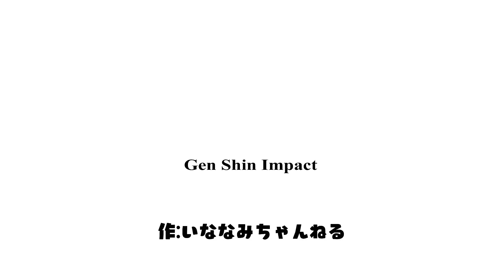【原神アニメ】Poor Kamisato vs Kimono!!神里パワーメイクアップ／将軍ソードジャスティス【Genshin anime】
It's a poor English subtitle, but please enjoy it!　No repost my video (detail

以下の元ネタがわかる人が100万人いたら
タル/シニョ/スカでファデュイのアニメOP作ります。

ファデュイKOS 主題歌「KOS」
ファデュイは悪役なのよ気をつけなさい
雪国に生まれたら慎みなさい
相棒づらしていても　心の中は
悪役で牙をむく　そういうものよ
タルタルだけは大丈夫だなんて
うっかり信じたら　だめだめ　だめ　だめだめよ
K・O・S(公子)K・O・S(公子)
ほらほら呼んでいるわ
今日もまた空と 蛍がピンチ

分かりにくいネタを毎度毎度すみません。
ほんともう 私からも強く言っておきますんで。ええ。

※音声について(Voice actor)
トーマ/タルタリヤ(Thoma & Tartaglia)：INANAMI(twitter @inanami27)
ファデュイAB(FatuiAB)：マクガイア(twitter @maxgenshin)
その他(Others):Official Game's voice
※作画はトレス無しのパロディオリジナルアニメーションです。
BGMはDOVA-SYMDROME様から使わせていただきました。有難うございます。
効果音は効果音ラボ様から使わせていただきました。有難うございます